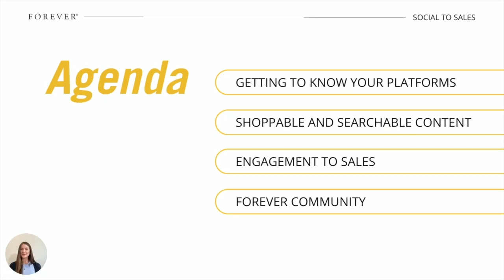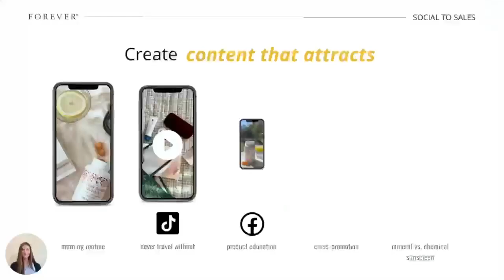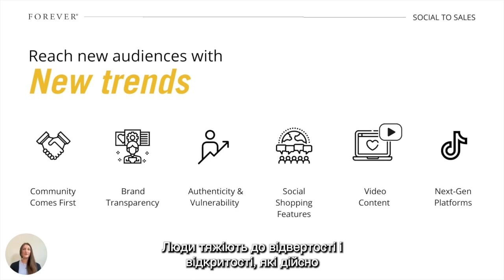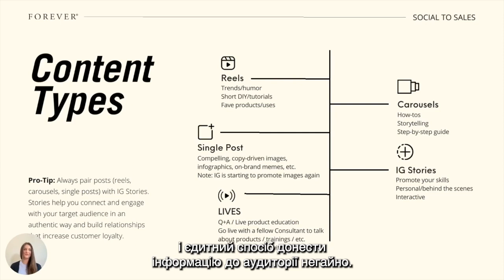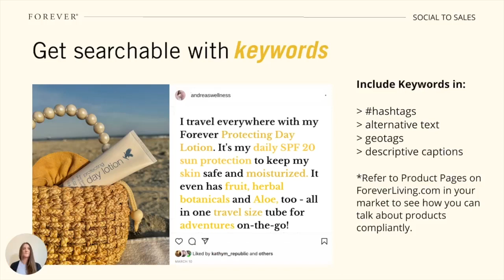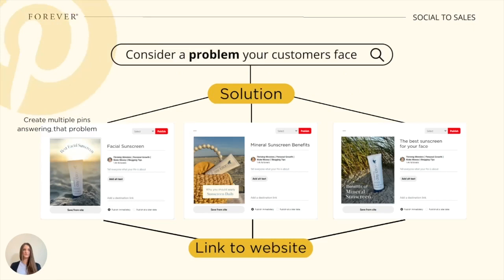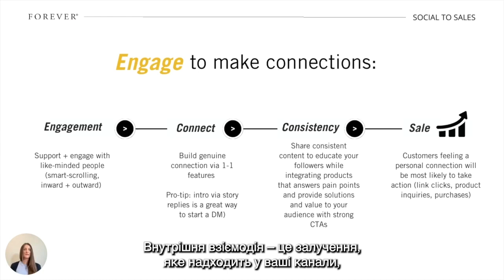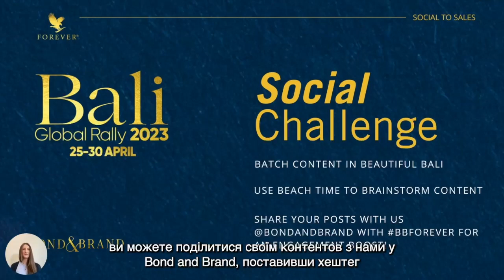Як збільшити продажі за допомогою соц.мереж? Тренінг Дезіре Маретті